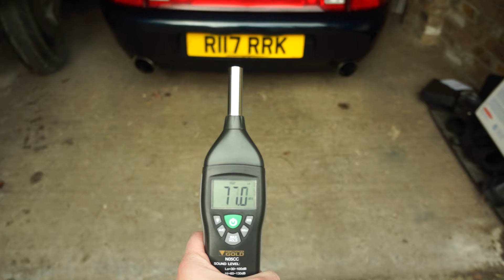Porsche 993 Exhaust Noise Level with Fabspeed 200 cell cats & RSR boxes